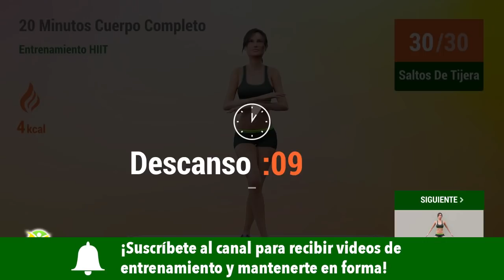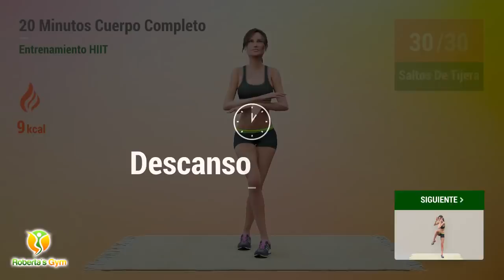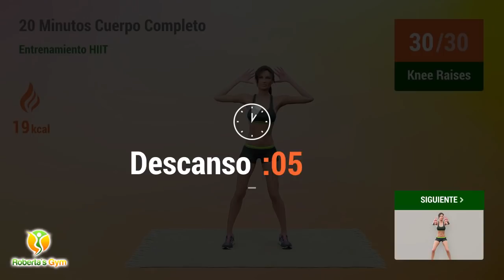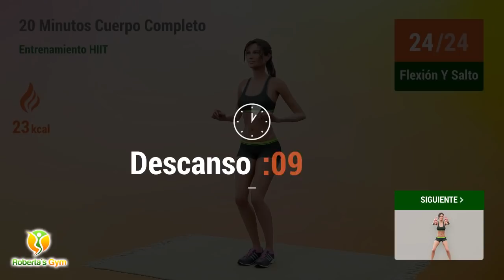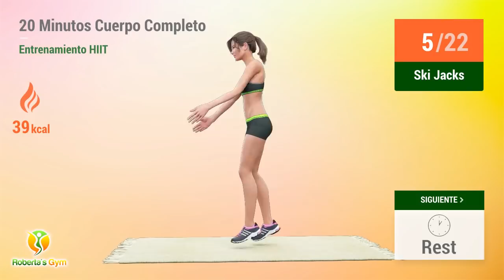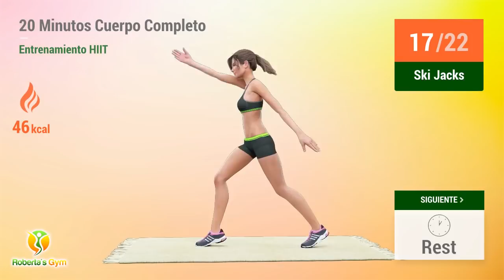20 MIN ENTRENAMIENTO HIIT CUERPO COMPLETO - QUEME CALORÍAS TODOS LOS DÍAS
Empecemos la semana llenos de energía con este entrenamiento HIIT para quemar muchas calorías.

Aquí, encontrarás ejercicios de alta intensidad con intervalos cortos, para permitir que tu cuerpo active el metabolismo para quemar grasa, además de tener una intensa conversión de calorías en energía, permitiendo un alto gasto calórico.

Si quieres ponerte en forma rápidamente y mantenerte saludable, puedes hacer este entrenamiento de sólo 20 minutos cada día.

¡Vamos! 💪❤️

TIMECODES:

00:00 Saltos De Tijera
00:38 Descanso
00:56 Saltos De Tijera
01:34 Descanso
01:52 Knee Raises
02:32 Descanso
02:49 Knee Raises
03:29 Descanso
04:06 Flexión Y Salto
04:44 Descanso
05:02 Flexión Y Salto
05:40 Descanso
05:57 Side Lunge Windmill
06:36 Descanso
06:53 Side Lunge Windmill
07:31 Descanso
08:09 Ski Jacks
08:46 Descanso
09:03 Ski Jacks
09:41 Descanso
09:58 Side Deep Squats
10:35 Descanso
10:53 Side Deep Squats
11:29 Descanso
12:07 Waist Pinchers Left
12:46 Descanso
13:03 Sumo Squat Dip
13:42 Descanso
13:59 Waist Pinchers Right
14:38 Descanso
14:56 Sumo Squat Dip
15:34 Plancha Con Rotación De Cadera
16:14 Descanso
16:31 Plancha Con Rotación De Cadera
17:10 Descanso
17:28 Reverse Crunches
18:06 Descanso
18:23 Reverse Crunches
19:01 Descanso
19:19 Postura Del Gato Y La Vaca